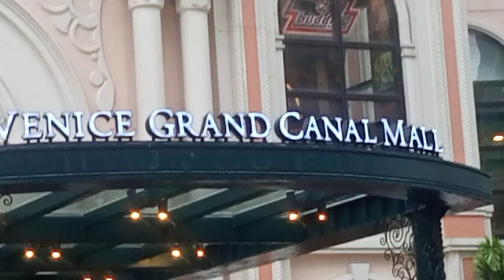MCKINLEY HILL Venice GRAND CANAL MALL UPDATE GALA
taguig city McKinley hill grandcanal Venice looking forward to people mall ang entertainment to the public